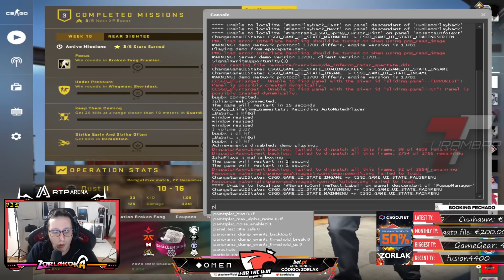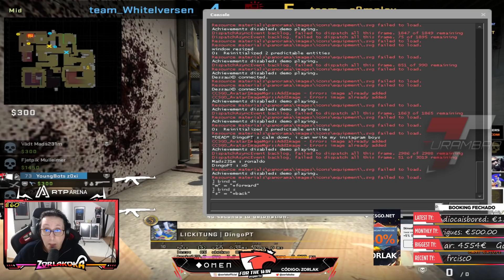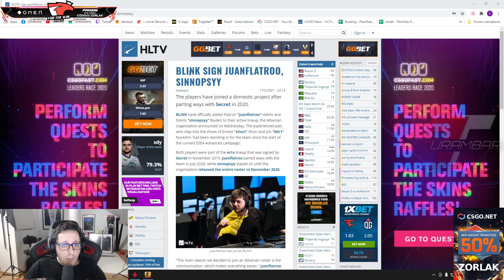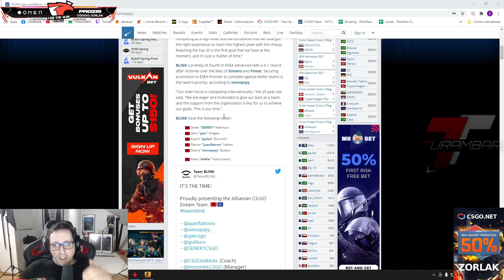ZorlaK HIGHLIGHTS #167 - EU DISSE CALMA PÁ